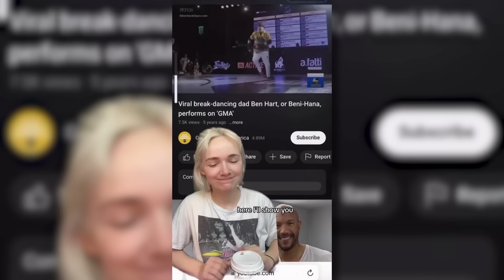This Family Feud Is Taking The Internet By Storm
Ramp - Now get $250 off when you join Ramp.

There are no winners and no heroes when a feud between a father and daughter goes viral on TikTok, with the internet peanut gallery taking sides.